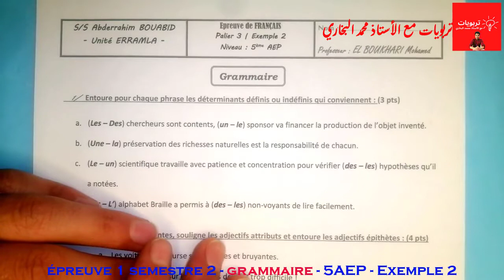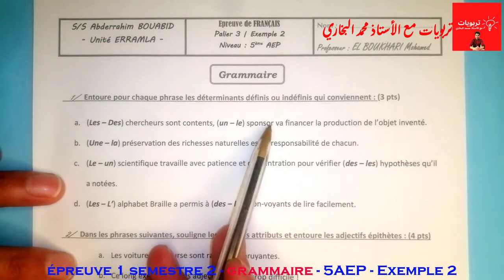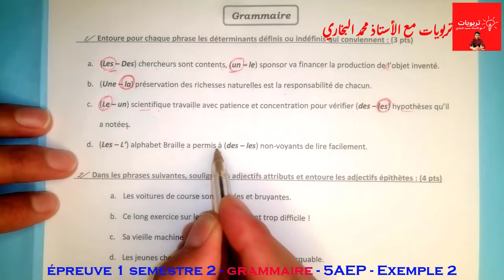فروض اللغة الفرنسية(النموذج 2) المستوى الخامس ابتدائي الدورة الثانية 2022 || La Grammaire 5AEP